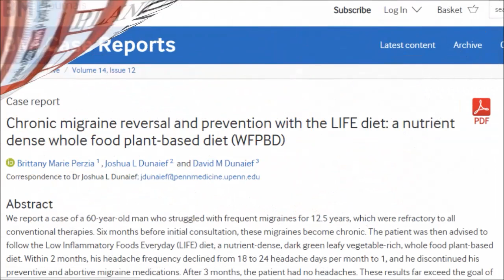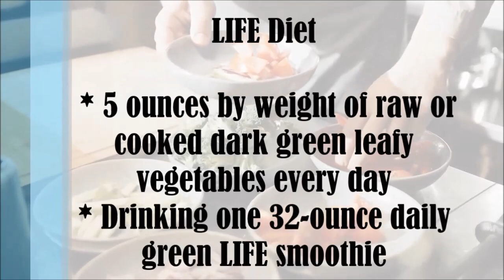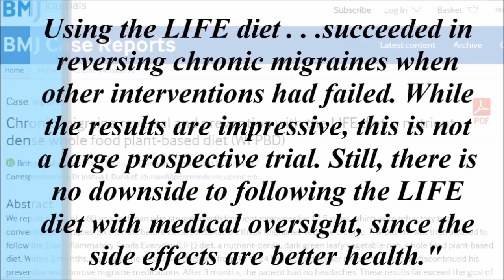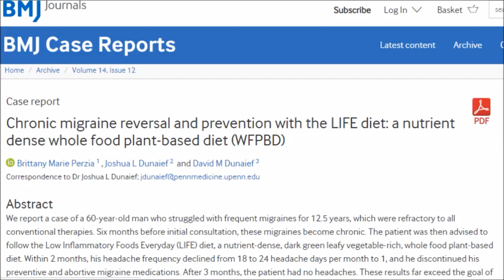'Remarkable' New Plant Based Diet Study! Migraine Miracle?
In this video we're going to look at a case report published by the British Medical Journal on the treatment of migraine with a specific type of whole food plant based diet! Over 1 billion people worldwide are said to suffer from migraines so this study could be a game changer! What is the LIFE diet?  Is there a diet that can reduce or even eliminate migraine headaches? What is the best diet for headaches and migraine? Well let's find out...

Here's the BMJ Case Study
Chronic migraine reversal and prevention with the LIFE diet: a nutrient dense whole food plant-based diet